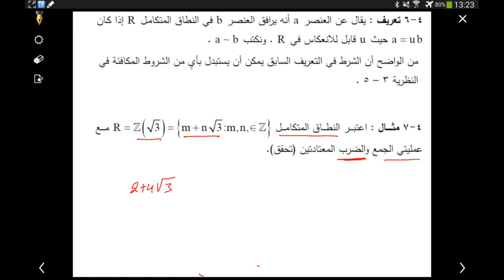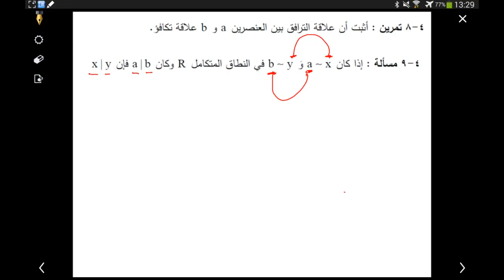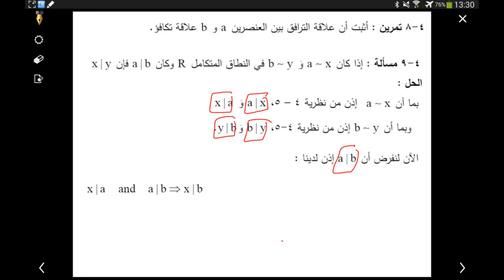نظرية الحلقات - الباب الرابع - المحاضرة ٤